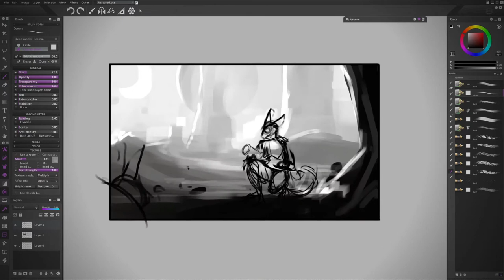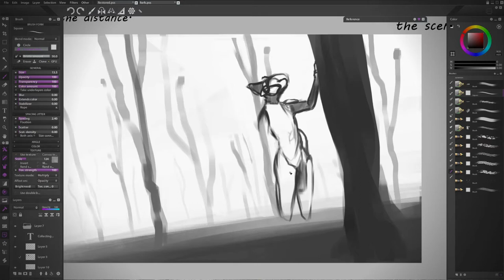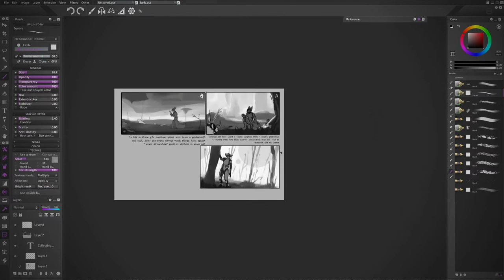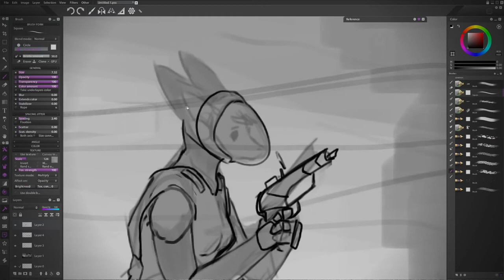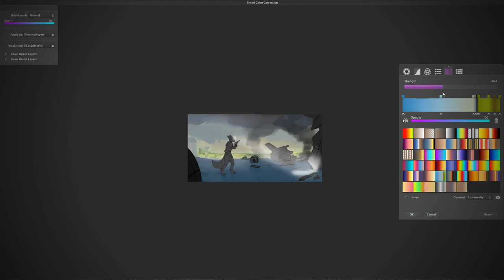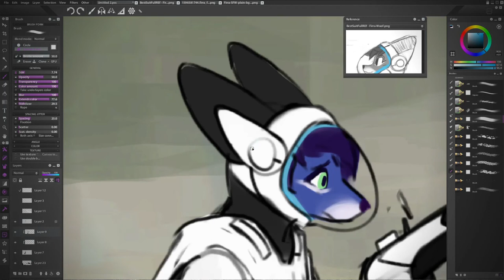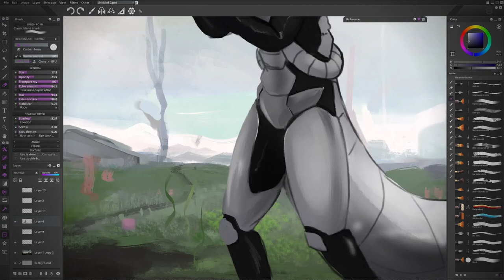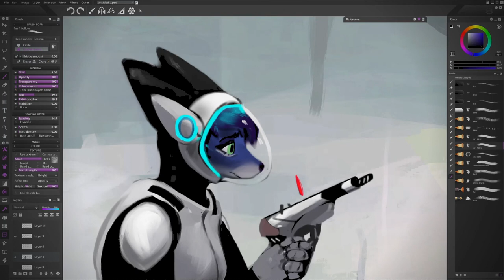Crash site // Speedpaint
Firra went on a journey to a strange planet; at some point she saw a very unfortunate sighting, a crashed ship lying around for weeks with decaying equipment and footprints leaving out the site.

Commission for
FirraWoof on twitter

Thank you so much for the opportunity

Patreons
-Caramel not latte
- Seel Summerfox

- Fives
- Tytolis

My links on my Linktree

tools:
Paint Storm Studio
Obs (recorder)
Filmora X

Hardware: Kamvas 22+